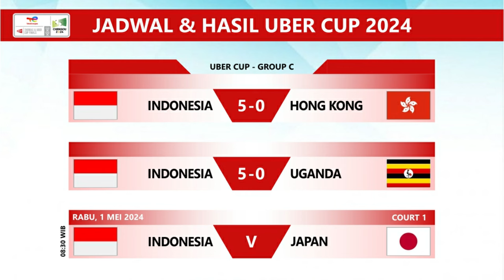Line Up Perebutan Juara Grup Indonesia Vs Jepang Thomas Uber Cup 2024 Besok Pukul 08:30 WIB Live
Line Up Indonesia Vs Jepang Perebutan Juara Grup Thomas Uber Cup 2024 Besok Pukul 08:30 WIB Live thomasubercup2024 Live Inews TV & Youtube BWF TV